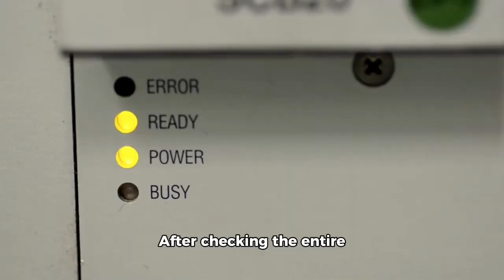firefighters horse horses